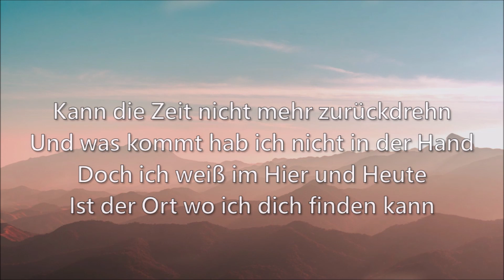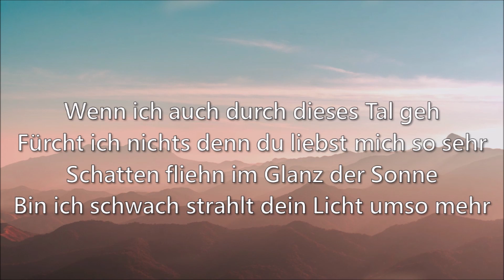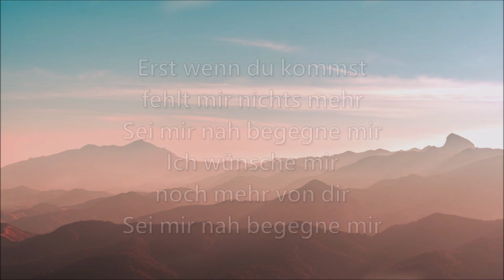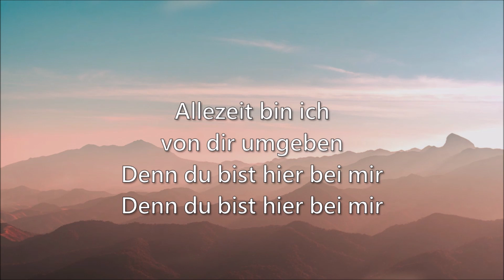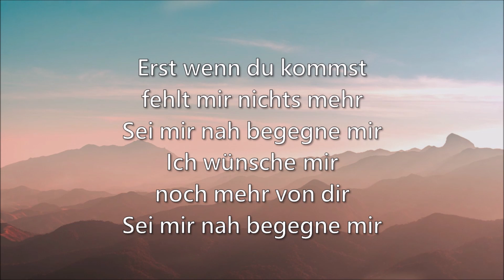Hier bei mir - 'Here again' Karaoke - Elevation Worship Cover - Playback - Piano Instrumental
Ein Instrumental-Cover des sehr schönen Songs "Here again" von Elevation Worship auf deutsch.
Als Begleitung bewusst ohne Gesangsmelodie. In G-Dur.
Viel Freude und Segen beim Zuhören und Mitsingen...

T&M: Amy Corbett | Arne Kopfermann | Chris Brown | Sara Lorenz-Bohlen | Steven Furtick

Foto: willian justen de vasconcellos (unsplash)